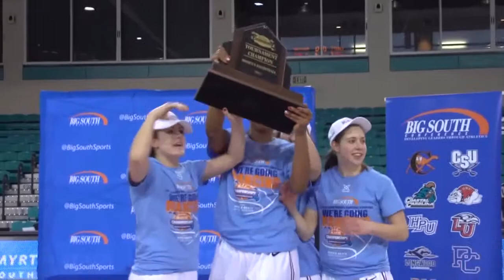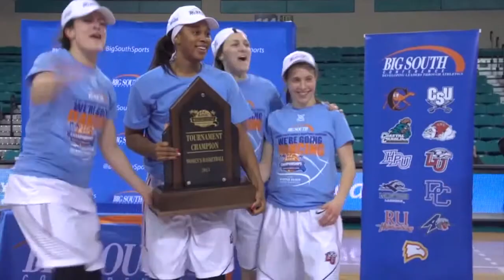Feature: 2015 Liberty Women's Basketball Seniors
Game On recently interviewed Karly Buer, Emily Frazier, Jasmine Gardner and Ellee Rollins, the four seniors on the 2014-15 Liberty women's basketball team.

The quartet played a key role in Liberty's 26-7 season, which saw the Lady Flames sweep the Big South regular-season and tournament titles and make the program's 16th NCAA Division I Women's Basketball Championship appearance.